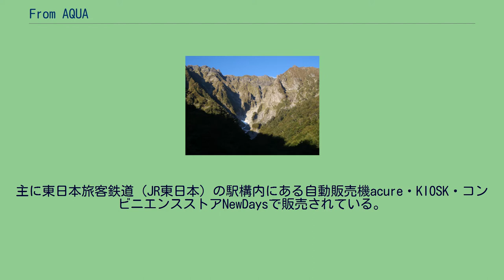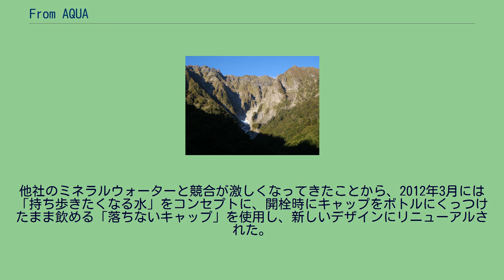From AQUA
From AQUA（フロム アクア）は、JR東日本クロスステーション ウォータービジネスカンパニー（旧：JR東日本ウォータービジネス）が販売する軟水のナチュラルミネラルウォーター。
1984年11月に日本国有鉄道（国鉄）から発売された『谷川連峰の源水 大清水』を前身とし、2007年7月より現在の名称となる。
主に東日本旅客鉄道（JR東日本）の駅構内にある自動販売機acure・KIOSK・コンビニエンスストアNewDaysで販売されている。
パッケージデザインのモチーフとなった谷川岳 一の倉沢 水源は群馬県利根郡みなかみ町の上越新幹線大清水トンネル内、谷川岳の地下約1,000 m の地点にある。
谷川連峰に降り積もる雨や雪が、ホルンフェルス・蛇紋岩・花崗岩・緑色凝灰岩・結晶片岩などの地層を通ることで濾過されることにより、硬度20、pH7.3のまろやかな軟水が誕生する。
『From AQUA』のすべてのパッケージデザインは、『大清水』発売当初と同じく谷川岳 一の倉沢をモチーフにしてデザインされている。
『From AQUA』は1971年に着工した上越新幹線上毛高原駅 - 越後湯沢駅間の、大清水トンネル掘削工事中に湧出した地下水を原水にしている。
1978年8月、掘削中に湧水帯に遭遇し、毎分33トンの大規模な出水が発生。
のちにここが『大清水』（現・『From AQUA』）の採水地となる。
トンネル完成後、地下水は線路の融雪用スプリンクラーで使用されていたが、機械整備の作業員の間で「この地下水はおいしい」と評判となっていた。
それを聞きつけた日本国有鉄道（国鉄）高崎鉄道管理局工事課主席の瀬間勝利が、飲料水の缶詰として販売することを提案し、1983年に高崎鉄道管理局企画室内に「水プロジェクトチーム」が発足。
1984年11月15日に『谷川連峰の源水 大清水』として発売。
当時はミネラルウォーターが日本でも普及しはじめていたこともあり、関東地方で試験販売したところ好評を博した。
1985年7月には、大清水トンネルから上毛高原駅高架下まで専用送水管が敷設され、現在の採水基地が整備された。
なお採水地のトンネルの名称は『大清水（だいしみず）トンネル』であるが、この商品の名前は『大清水（おおしみず）』である。
これは「おいしい水」をもじったもので、また読みに濁点がついていないので、水が「濁っていない」という意味もかけられている。
1987年4月、国鉄分割民営化にともない『大清水』はJR東日本に移管され、さらに同社高崎支社エリアの関連会社であるジェイアール高崎商事に移管され、大清水の販売を再開。
このほかに同じ原水を使用した、茶飲料・コーヒー飲料・ジュース・健康飲料・氷・豆腐・地ビールなども販売された。
その後JR東日本グループの飲料事業再編のため、2006年に『大清水』の販売を一旦終了し、ジェイアール高崎商事からJR東日本ウォータービジネスへ移管。
そして2007年7月に「水からはじまる一日」というコンセプトのもと『From AQUA』としてリニューアル発売した。
『大清水』では瓶・缶のラインナップがあったが、このリニューアル以降はペットボトルのみでの展開となった（2021年4月より業務用としてリターナブル瓶製品を展開）。
他社のミネラルウォーターと競合が激しくなってきたことから、2012年3月には「持ち歩きたくなる水」をコンセプトに、開栓時にキャップをボトルにくっつけたまま飲める「落ちないキャップ」を使用し、新しいデザインにリニューアルされた。
出典: 朝の茶事弁当